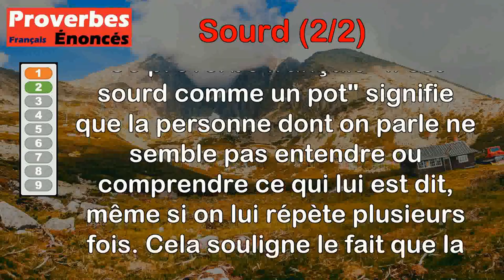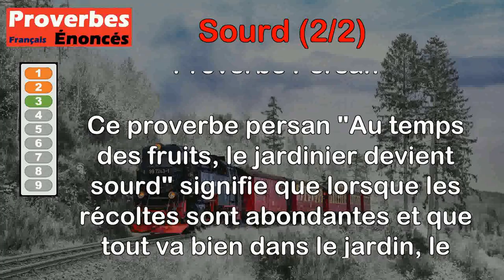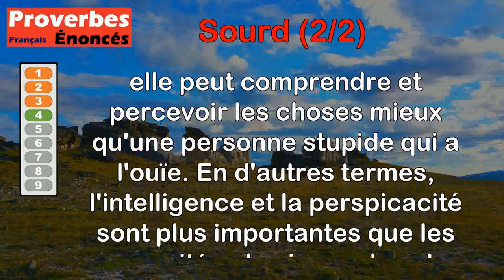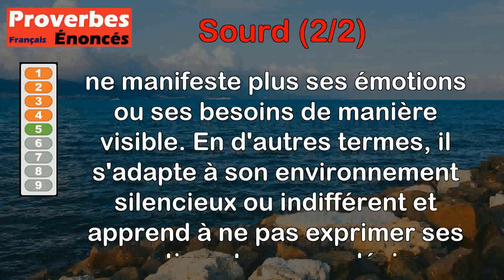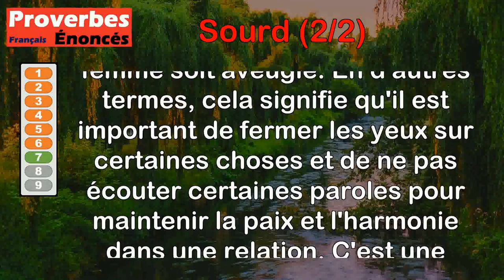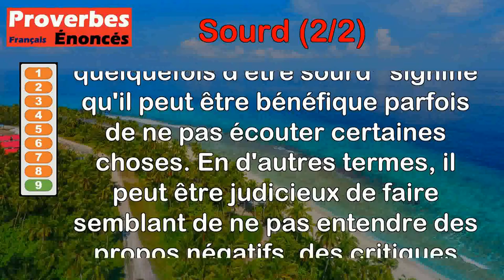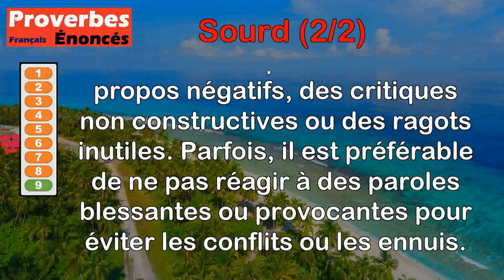Proverbes - Sourd (2 de 2)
00:00 Introduction
00:07 Proverbe Normand - Sourd comme une boise.
00:43 Proverbe Français - Il est sourd comme un pot.
01:15 Proverbe Persan - Au temps des fruits, le jardinier devient sourd.
02:05 Proverbe Français - Un sourd intelligent entend mieux qu'un sot homme.
02:40 Proverbe Grec - L'enfant de la sourde ne pleure jamais.
03:19 Proverbe Chinois - L'amour est quelquefois aveugle mais il n'est jamais sourd.
03:55 Proverbe Français - Pour faire un bon ménage, il faut que l'homme soit sourd et la femme aveugle.
04:45 Proverbe Malgache - Aveugle et sourd se valent : l'un voit les éclairs, l'autre entend le tonnerre.
05:32 Proverbe Canadien - Il est bon quelquefois d'être sourd.